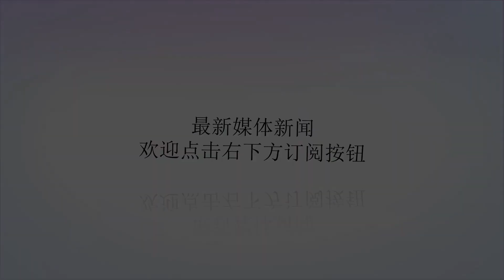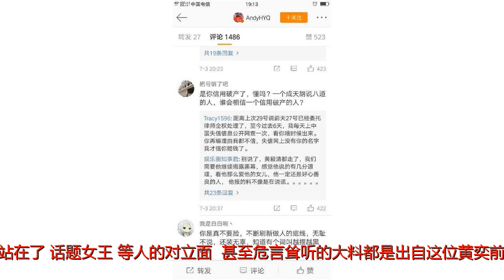网友爆料马蓉出轨的对象不是宋喆而是他？而且他还没有澄清和辟谣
谢谢！前段时间，马蓉第一次出来面对公众发声，她对法院判决她与王宝强离婚的判决结果不服，其中一个理由就是，她澄清她与宋喆只是同事关系，并没有男女之情，还说这是王宝强的栽赃陷害。对于马蓉的言论绝大部分网友是不相信的，认为马蓉见了棺材还不掉泪，嘴硬程度堪比茅坑石头，还有一部分网友呢则另辟蹊径，思考一个问题：如果马蓉出轨对象不是宋喆那又会是谁呢？果然，近日就有网友爆料马蓉出轨对象另有其人就是黄奕前夫黄毅清。那么这个网友是在哪里爆的这个料呢？居然是在黄毅清的微博评论中，神奇的是黄毅清居然没有澄清，甚至辟谣，要知道他一向容易跳脚，管理不好知己的情绪，如果自己是被栽赃陷害的，他一定会跳出来替自己辩白，并与网友据理力争，甚至对骂。大家早已见识过黄毅清撕逼黄奕时的激情状态，对于黄毅清这回的沉默有些诧异和不解，难道这爆料是真的吗？否则黄毅清的态度不科学啊。要想知道黄毅清为什么没有回应这个爆料，就先要来了解一下这位网友爆这个料的背景。还记得《手机2》风波中黄毅清一直赞成崔老师的观点，站在了“话题女王”等人的对立面，，甚至危言耸听的大料都是出自这位黄奕前夫之口。因为群情激昂，黄毅清的立场与公众一致，黄毅清一度溜了不少粉丝，突然于某天黄毅清画风一变爆料崔老师包养情妇还生下私生子等劲爆黑料，崔老师为此在微博给予强烈回击，直骂黄毅清是屎。黄毅清长期经营得来的好感一瞬间全部坍塌，按照网友的话说叫做一夜回到解放前，所以黄毅清再一次发博抨击崔老师和崔老师的拥趸时，就遭到了网友们的抨击。网友们纷纷指责黄毅清信用破产，成天胡说八道，而一个网名叫“我不是陈奕迅”的网友打了个比方说“马蓉出轨对象不是宋喆，其实是黄毅清，并且和黄毅清有个私生子，圈里人都知道”，这个爆料非常符合黄毅清的风格，该网友说大嘴炮谁不会，每次都说有实锤，实际就是嘴锤。该网友的这条留言也让其他网友纷纷点赞，甚至有人说“你太优秀了，我要供你上大学”。该网友用马蓉出轨黄毅清的爆料回击黄毅清，这是不是叫以其人之道还治其人之身呢！